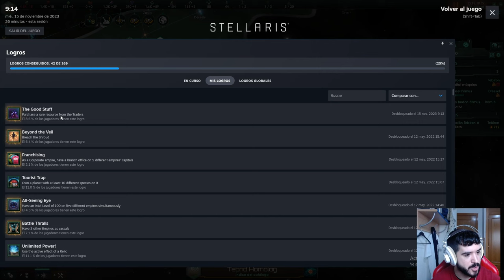Jugamos con el NUEVO ORIGEN y las GRIETAS ASTRALES - Stellaris Astral Planes gameplay español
Jugamos con el NUEVO ORIGEN y las FALLAS ASTRALES - Stellaris Astral Planes gameplay español